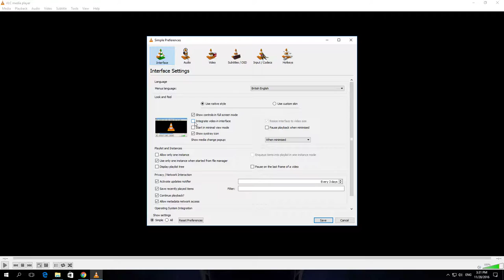How To Enable Integrate Video in Interface In VLC